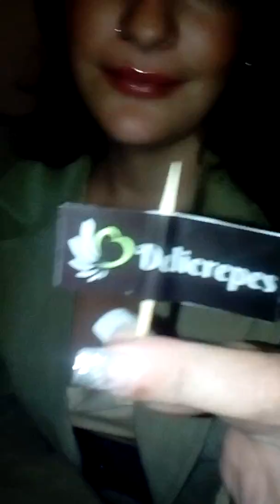23 de marzo de 2019